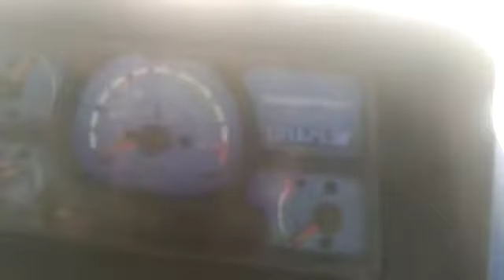POWERTRAC 434 DS TRACTOR VIDEO